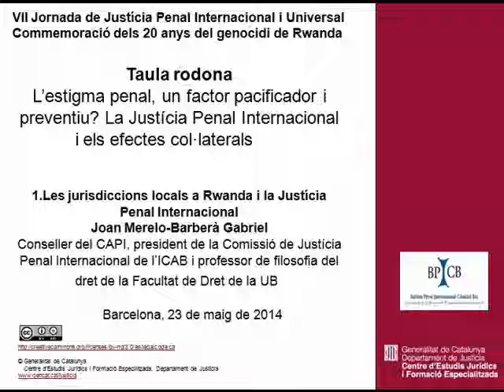Les jurisdiccions locals a Rwanda i la Justícia Penal Internacional. Joan Melero-Barberà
Taula rodona. L'estigma penal, un factor pacificador i preventiu? La Justícia Penal Internacional i els efectes col·laterals. Joan Melero-Barberà Gabriel
VII Jornada de Justícia Penal Internacional i Universal. Commemoració dels 20 anys del genocidi de Rwanda.
Barcelona, Centre d'Estudis Jurídics i Formació Especialitzada, 23 de maig de 2014